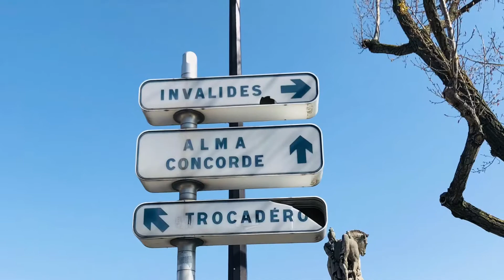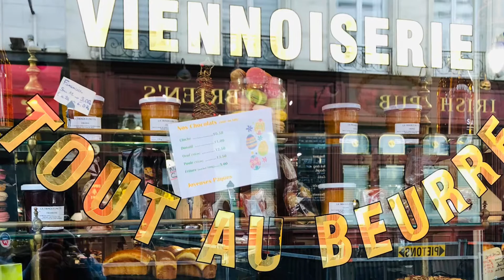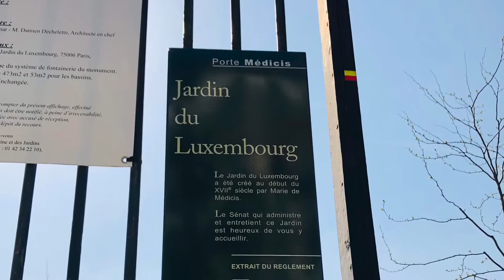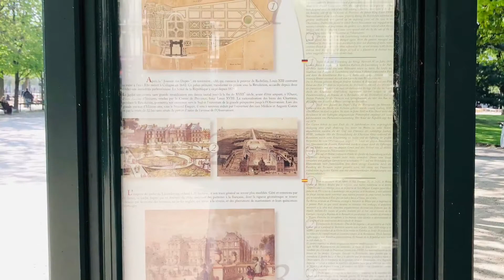Parc Monceau and Jardin du Luxembourg | Paris Vlog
I walk around paris as possible i could reach. Its spring time! I take test for covid as im travelling in 2 days to Belgium! Please watch the videos. 😚 so to start with Parc Monceau as my flat is nearby.. then move to jardin luxembourg! Its so happy to see parisians are spending afternoon outside though the cases of covid are getting high 😬
Please watch my further Videos as im moving to one place to another all the time! ❤️